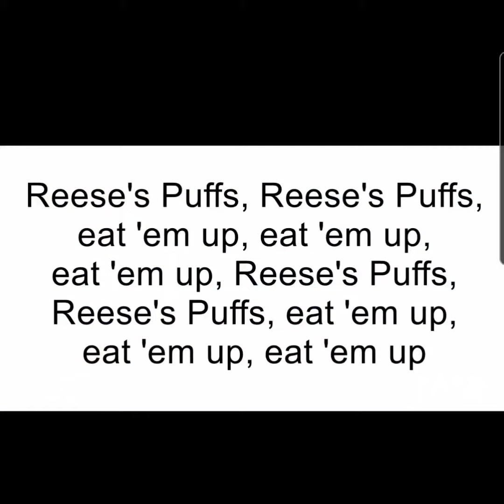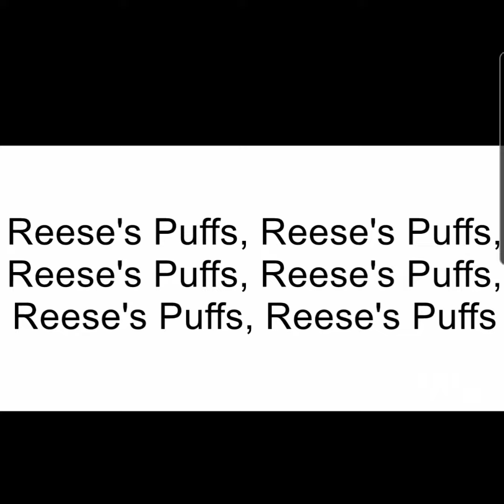Puffy Guys (Fall Guys/ Reeses Puff Mash Up)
Enjoy this funny mash up of Fall Guys and Reeses Puff songs together. 😀

(Change Quality To 1080p Up Top)

Intro: Lil Peep- Keep My Coo (Instrumental)

Do you ever want to listen to a podcast that isnt the same topic over and over again? Here on Topic Talk we talk about various topics such as sports, food, paranormal or any other topic you can think of. Tune in every Friday night on Topic Talk.

Avas Tiktok: Avathedoggg